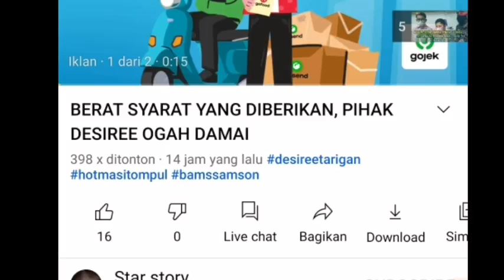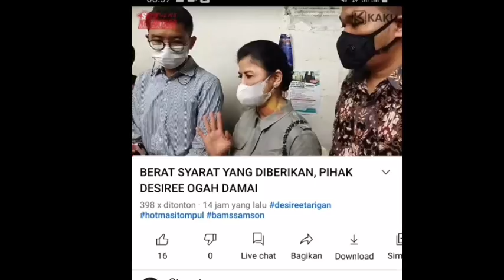LANJUT‼️DESIREE P0LISIKAN HOTMA SITOMPUL;MEDIASI GAGAL TERUS;HOTMAN PARIS HUTAPEA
Rumah tangga Bams eks Samsons tengah bermasalah, Bunda. Bams dan sang istri, Mikhavita Wijaya, sudah tidak tinggal serumah sejak Januari lalu.

Kabar perpisahan ini turut menyeret nama ayah sambung Bams, Hotma Sitompul. Beredar isu bahwa Mikha terlibat hubungan gelap dengan ayah mertuanya.

Baca Juga :Rumah Tangga Ibunda Bams Eks Samson & Hotma Sitompul Renggang, Sudah Pisah Rumah

Bams sebelumnya telah buka suara terkait kabar ini. Mantan vokalis band Samsons itu enggan bicara perihal isu perselingkuhan istrinya dan sang ayah.

"Aduh kalau itu kita susah ya (buktiinnya). Kan kita nggak boleh mikir jelek gitu lho dan kita nggak ada bukti juga. Ya sudah kita jalani sebagaimana mestinya I will tell kalau ada apa-apa," kata Bams, dikutip dari detikcom.

Pihak Mikha sendiri akhirnya bicara ke publik mengenai masalah rumah tangganya. Kuasa hukum Mikha, Philipus, SH, menampik isu yang menyeret nama kliennya.

"Seharusnya diluruskan, saya sebagai kuasa hukum Mikha perlu sampaikan bahwa tidak pernah ada hubungan spesial seperti yang diisukan antara Pak Hotma dengan Mikha," ujar Philipus.

Kuasa hukum Mikha ini mengatakan bahwa seluruh keluarga besar kliennya dan Bams sudah tahu yang sebenarnya terjadi. Isu yang beredar tentang hubungan Mikha dan Hotma Sitompul adalah salah.

"Bukan hanya Bams, tapi seluruh keluarga tahu bahwa tidak pernah ada hubungan spesial sebagaimana diisukan antara Pak Hotma dan Mikha," ujarnya.

Menurut Philipus, Mikha sangat dirugikan karena isu yang beredar di masyarakat. Tak cuma urusan keluarga, anak-anaknya pun terkena dampak.

Philipus meminta masyarakat tidak langsung menyimpulkan hanya karena isu yang beredar ini. Padahal, menurut dia, fakta sebenarnya isu tersebut tidak benar.

"Sangat dirugikan karena namanya sangat dicemarkan karena isu-isu ini dan sangat berpengaruh kepada anak-anaknya, keluarganya, dan kerjaanya," kata Philipus, dikutip dari YouTube Cumi-cumi.

"Dia diserang oleh netizen. Ya, kita juga enggak bisa menyalahkan, mereka menyimpulkan. Makanya, saya beri tahu jangan menyimpulkan karena faktanya tidak benar ada hubungan Pak Hotma dan Mikha seperti yang diisukan